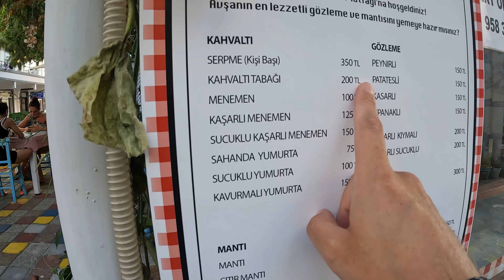Avşa'dan EKİNLİK ADASI'NA Günübirlik Gitmeye Değer Mi? - Ekinlik Adası Bizi Şaşırttı!